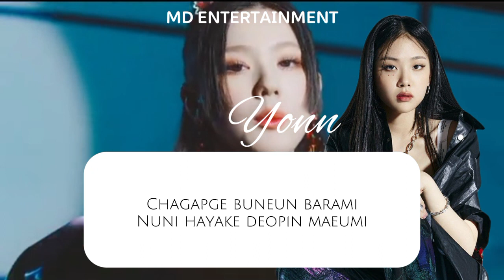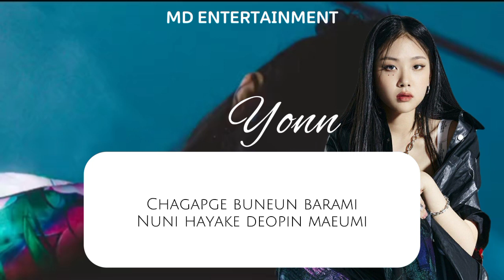(G)I-DLE | HWAA | COVER | YONN | ATHA | ACHA | VALENTINA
Hot Comeback Valentina

Member:
Yonn
Atha
Acha

Original by (G)i-dle from Cube Entertainment
Covered by Valentina from MD Entertainment